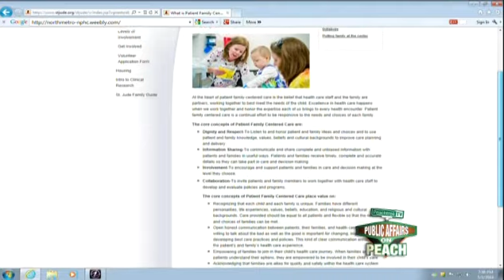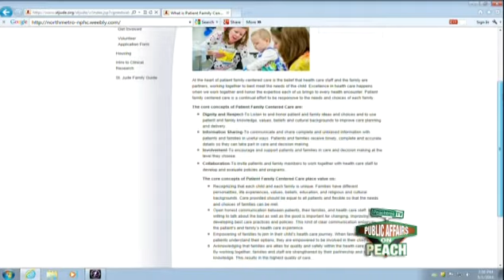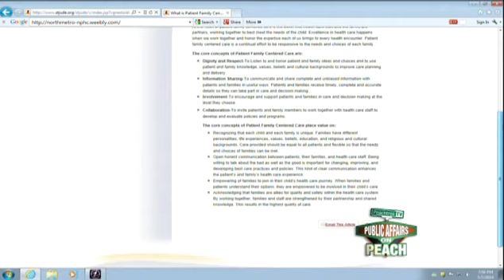Episode 208 - Cruisin' for St. Jude - Segment 3